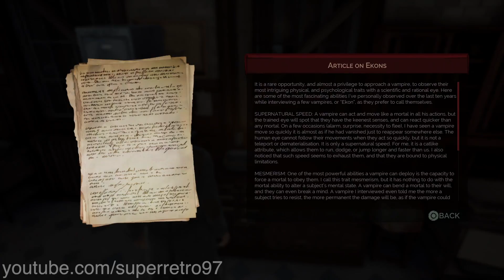Vampyr Walkthrough Gameplay Part 3 No Commentary (PS4 1080p 60fps)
Vampyr Walkthrough Part 1 - No Commentary Playthrough (PS4)

Leave a like for more Vampyr videos and if you like Vampyr!

Vampyr walkthrough - Here is my walkthrough of Vampyr. This walkthrough of Vampyr will have no commentary. Vampyr walkthrough will include missions, boss levels, episodes, chapters and the ending.